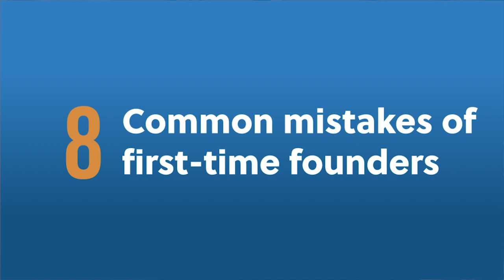Investing in Insight with Charles Hudson (2019)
Charles Hudson is the managing director of Precursor Ventures, an early-stage investment firm that supports extraordinary founders. I've known Charles for years, and seen him evolve into a clear-eyed, sophisticated entrepreneur-turned-investor. Join us as we explore what makes a great entrepreneur - and how an investor can support someone without getting in the way.